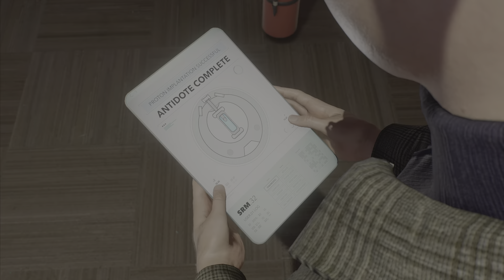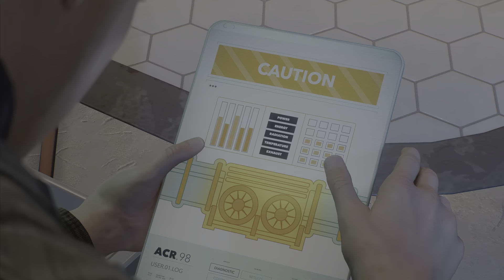SPIDER-MAN 2 PS5 Walkthrough Gameplay Part 10 - ANTIDOTE (FULL GAME)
PS5 Spider-Man 2 (Marvel's Spider-Man 2) Walkthrough Gameplay Part 1 includes a Review and Full Gameplay Story Mission 1 for PlayStation 5 (PS5).